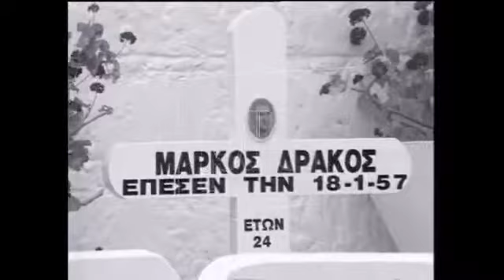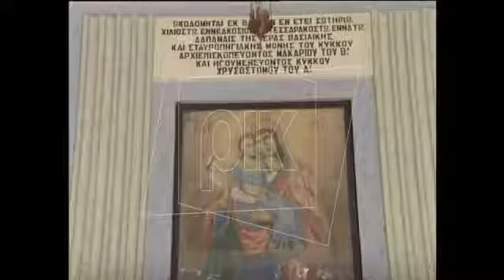ΙΕΡΑ ΜΟΝΗ ΚΥΚΚΟΥ, ΣΥΜΒΟΛΗ ΣΤΟ ΕΠΟΣ ΤΟΥ 1955 59 002 SD WEB